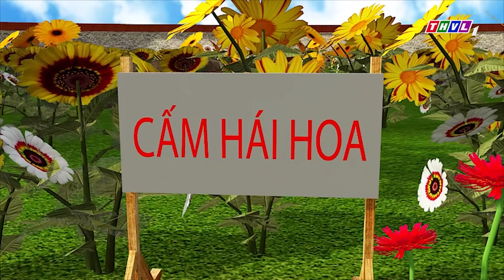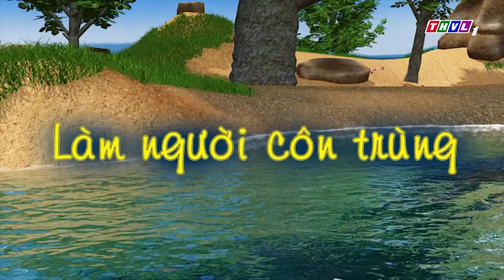Phim Hoạt Hình CHUYỆN CỦA ĐỐM 2021 🐶 Chuột Bạch Cảm Tử | BÀI HỌC CUỘC SỐNG Hay Nhất | KỸ NĂNG SỐNG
😽 Mỗi ngày tớ sẽ đăng rất nhiều video hay cho các bạn vào lúc:  11 giờ trưa và 6 giờ tối các bạn nhé

MÊ HOẠT HÌNH - Kênh Giải Trí thuần Việt dành cho các bạn nhỏ với những bộ phim hoạt hình đặc sắc đã được phát trên sóng Truyền Hình Vĩnh Long như: Chuyện của đốm, Phim 3D Cổ tích Việt Nam.